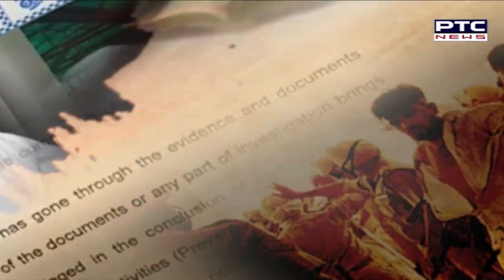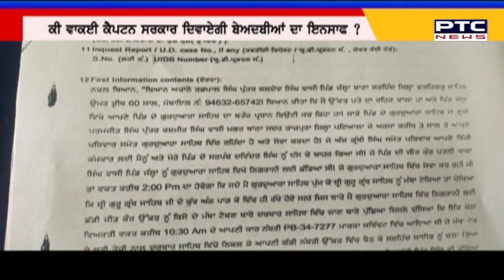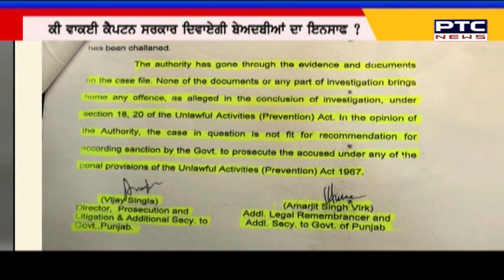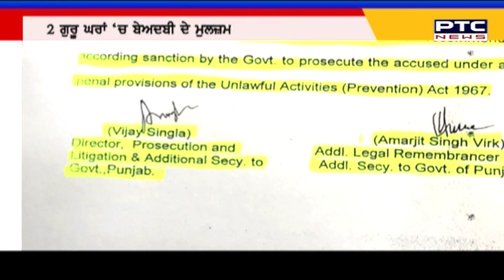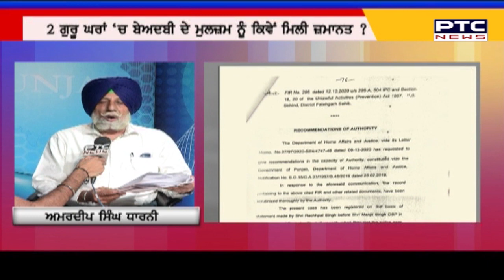ਕੈਪਟਨ ਸਰਕਾਰ ਬੇਅਦਬੀਆਂ ਨੂੰ ਲੈਕੇ ਸੰਜੀਦਾ ਨਹੀਂ !